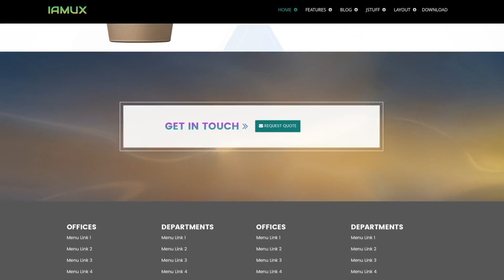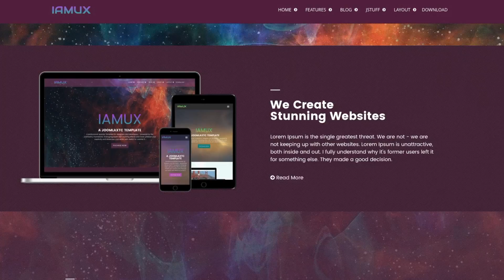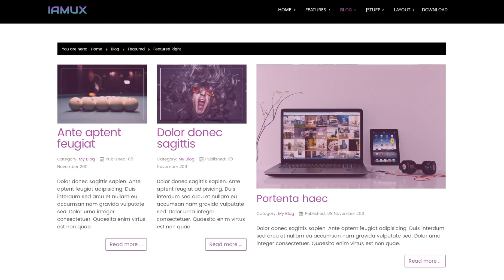IAMUX - A JOOMLA 3x TEMPLATE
IAMUX Promotional Video.